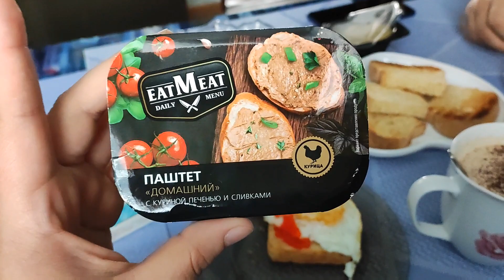Vlog: Грустно и обидно. Авито суки! Дождь за окном. Ужинаем вместе. Домой? 11.05.22